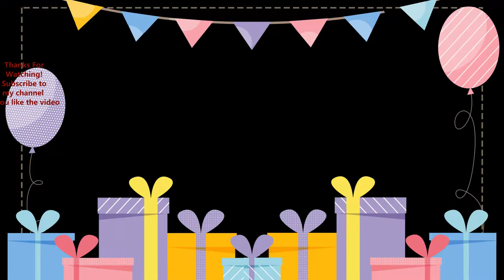Step By Step Omani Mountain Painting Video/@Omanipainting/@Mountainpainting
Dear friends, this is my full part of the Omani mountain landscape painting video. Here I used a large canvas (38*42) inch size. How to paint an Omani mountain landscape with acrylic, an easy step by step painting process video definitely will help you to develop your ideas about the mountains painting process.